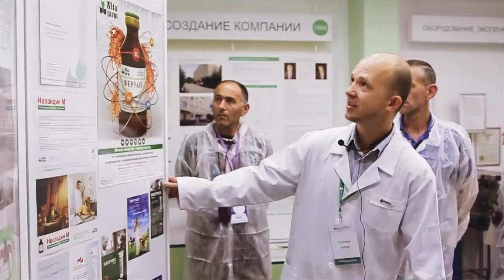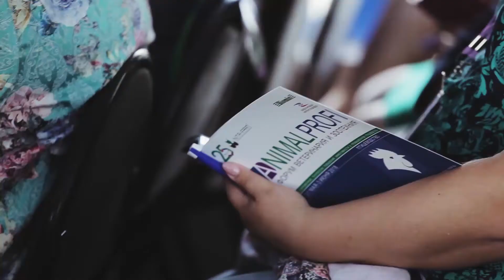Отчетное видео Форума ANIMALPROFI июнь 2018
Под лозунгом «Понеслись!» прошел 22 образовательный форум ANIMALPROFI Птицеводство. В этом году форум объединил более 150 участников на борту четырёхпалубного теплохода «Федор Достоевский». С 31 мая по 3 июня представители 50 птицефабрик и эксперты отрасли в общей сложности из 8 стран мира строили профессиональный диалог на тему повышения эффективности в промышленном птицеводстве.